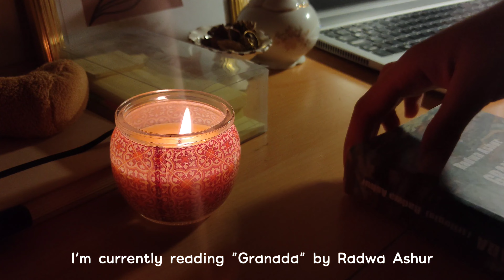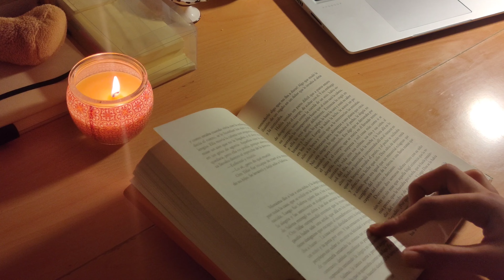AliExpress tour🧸home decor🍄autumn vibes🍁cozy night🕯️🧡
hii guys!!
in this new vlog let's visit the AliExpress store in Madrid, and spending the day with around enjoying the autumn vibes!! ^^ hope you enjoy it🧡🤗

✿please watch in 1080p or more for better quality✿

~music from:
      ★Lukrembo
      ★Pair Piano